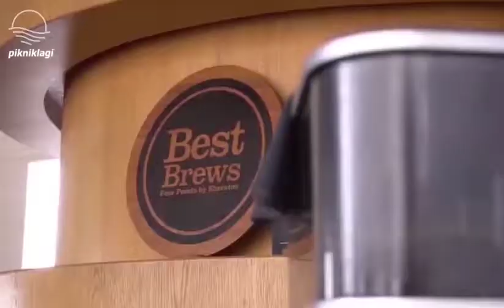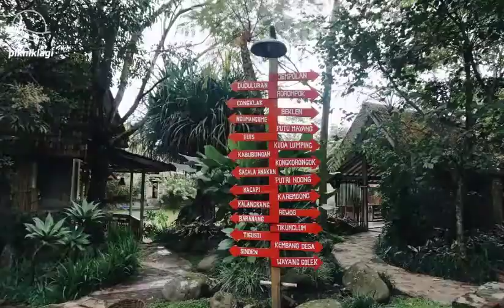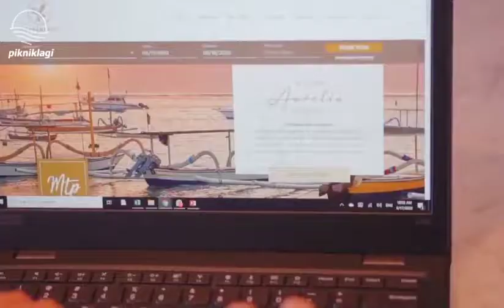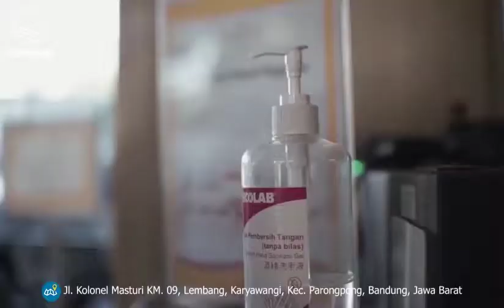11 Resort di Bandung Terbaru Yang Sedang Hits dan Instagenic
Berikut daftar resort kece di Bandung yang menarik untuk menemani staycation kamu ketika berlibur maupun berkunjung di Kota Kembang.